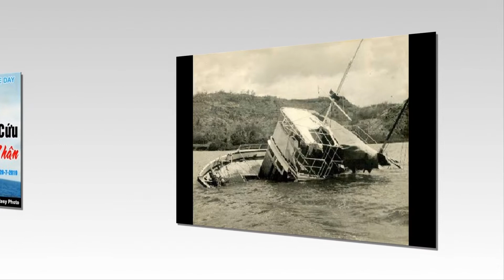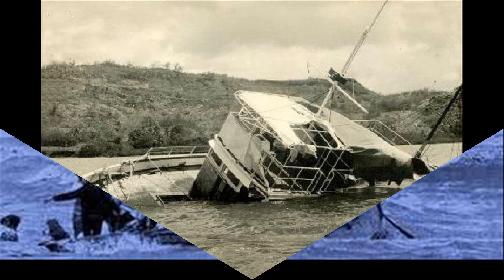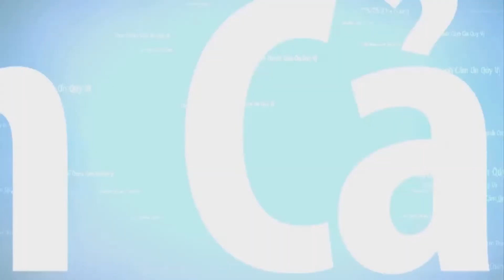🔴THUYÊN NHÂN TỴ NẠN GẶP HẢI TẶC VÀ CÁ HỒNG GIỮA ĐẠI DƯƠNG - PHẦN 3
Thuyền nhân Việt Nam chạy trốn chế độ Cộng Sản qua vịnh Thái Lan bị hải tặc hãm hiếp và cướp bóc,.sát hại, khi đến nước thứ 2 thì không được cặp bến, buộc phải quay ra hải phận quốc tế và nhiều thuyền bị chìm vào lòng đại dương, Cá Hồng là một người Việt khi bị hải tặc hấc xuống biển biến thành cá . và em đi dưới lòng đại dương để cứu người tỵ nạn, chuyện được nhiều ghe gặp nạn kể lại